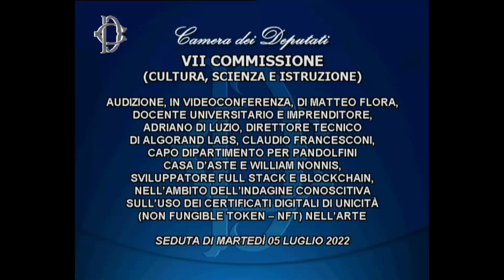Audizione alla Camera dei Deputati su Blockchain e NFT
📣 Ieri, presso la Camera dei deputati, per un'indagine conoscitiva, sono stato invitato a parlare , di Blockchain e di NFT (Non Fungible Token).

✅ Lo Stato sta prendendo atto della rivoluzione digitale che sta avvenendo anche nel nostro Paese e, per essere al passo di nazioni moderne e tecnologizzate, ha necessità di comprendere bene e di normare la nuova materia digitale che tanto sta entrando nella realtà sociale.